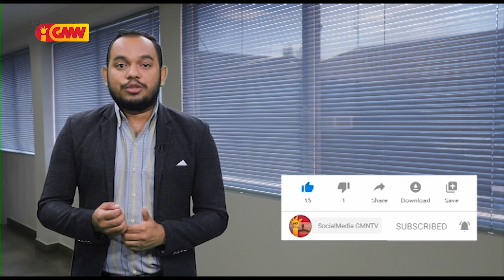Bankada CNRT kestiona, Governu fó subsídiu ba FP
Bankada CNRT kestiona, povu sei iha susar, maibé Governu hakarak fó subsídiu ba Funsionáriu Públiku